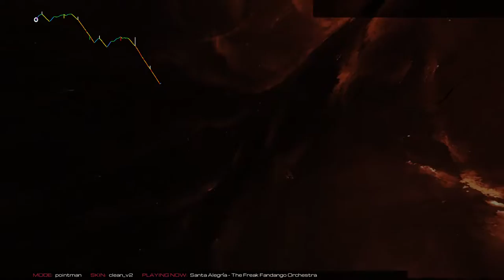Audiosurf 2 Pointman - The Freak Fandango Orchestra - Santa Alegría